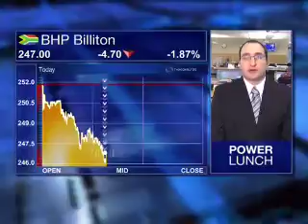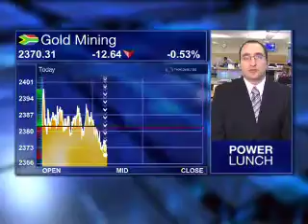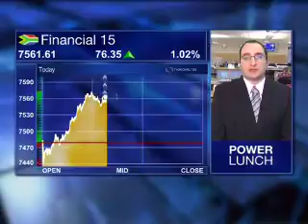20 January - JSE Lunchtime - Rob Towell - Nedbank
Stephen Gunnion speaks to Rob Towell from Nedbank looking at:
Commodities
China
BHP Bhiliton
Gold Mining